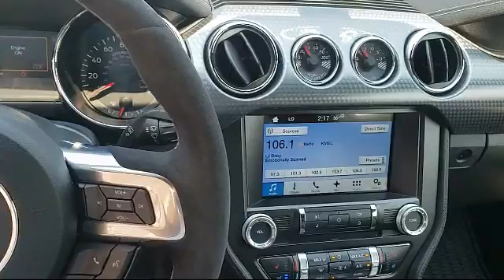2016 Ford MUSTANG Convertible GT Premium Napa Vallejo Fairfield Petaluma Santa Rosa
2016 Ford MUSTANG Convertible GT Premium Stock Number: TL5544 Vin:1FATP8FF1G5328422.